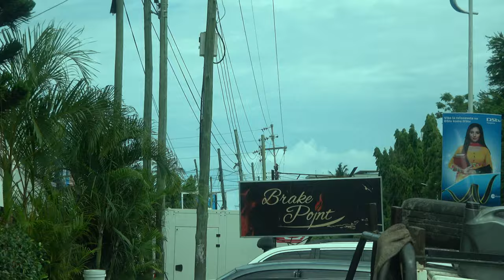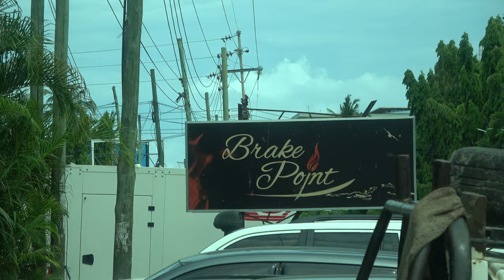Driving to Break Point for Lunch in Dar es Salaam - Tanzania Nov 2020 Journey of a Lifetime Tour